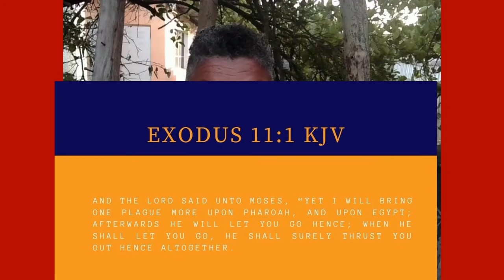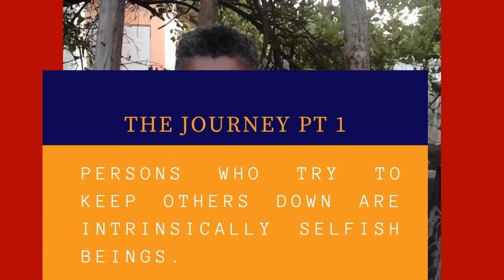Episode #5 - UNDA MI TREE. JOURNEY - PT 2: GOING TO ETHAM